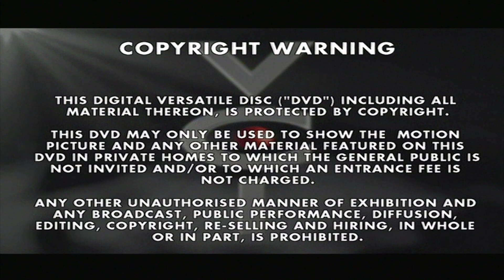Start of Hellraiser Original UK DVD VCI Copy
I won’t be able to do the closing to this DVD because the last time I did, It got blocked in some countries so yeah.